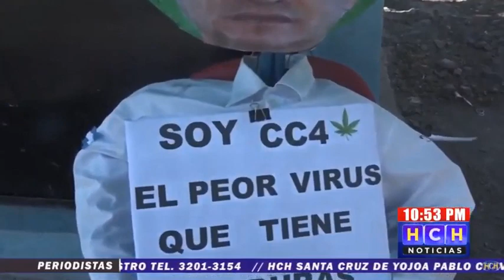Pobladores del barrio Istoca en la zona sur elaboran "monigotes" para despedir el año viejo